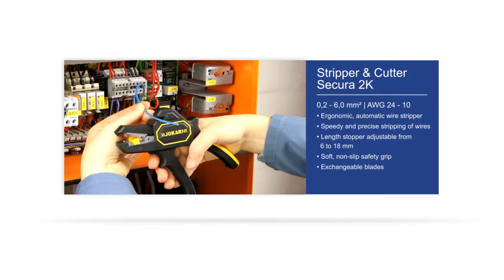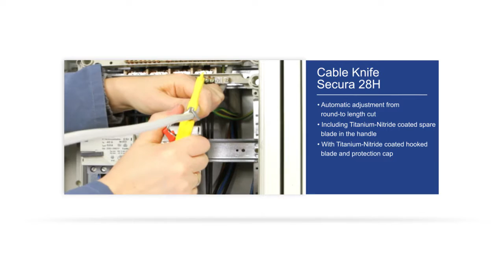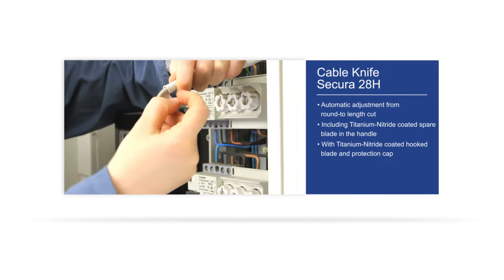Jokari Cable and Wire Stripping Tools Powered by EM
Jokari-Krampe GmbH (Limited) is considered the market leader in stripping and dismantling technology for all types of wires, cables and conductors.

The wire stripping specialist offers innovative solutions and professional tools for all applications in which wires must be processed easily, quickly and safely.